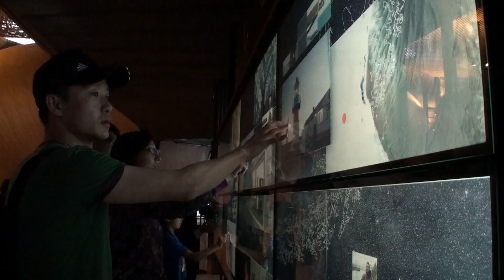The Wall of Chile by MultiTouch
MultiTouch and RioLab have collaborated on the largest  multitouch display ever produced for a World's Fair. The Wall of Chile (Muro de Chile) for the Chilean Pavilion at the 2010 Shanghai World's Fair features a 4-meter-long (13') and 1.2-meter-high (4') display wall that enables visitors to access more than six hours of high-definition video and thousands of photographs from historical archives, including satellite, natural, and terrestrial images that detail Chile's culture and character.

The wall will appear at the Chilean Pavilion through October 31, 2010.